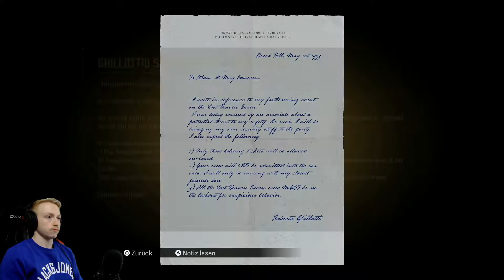Mafia Definitive Edition Gameplay Deutsch - Attentat auf hoher See #14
Mafia Definitive Edition Gameplay  Deutsch / German
Mafia Definitive Edition Let's Play Deutsch / German

Ps4 Mafia Definitive Edition
Mafia 1 Remake Definitive Edition